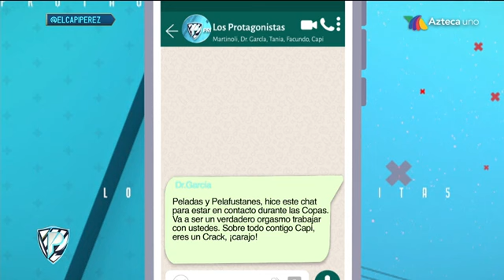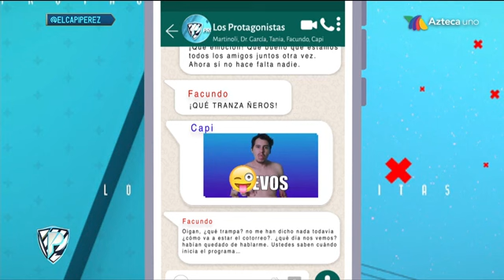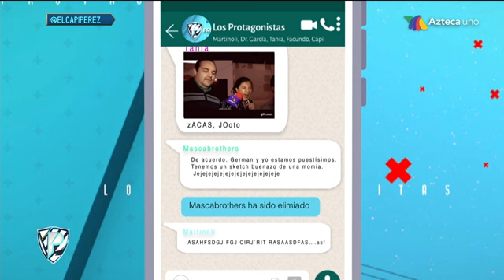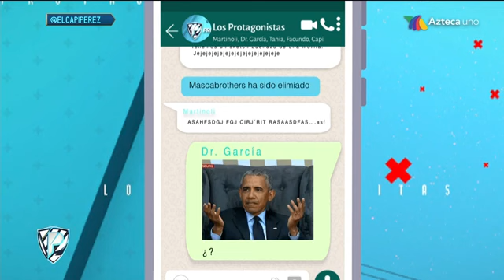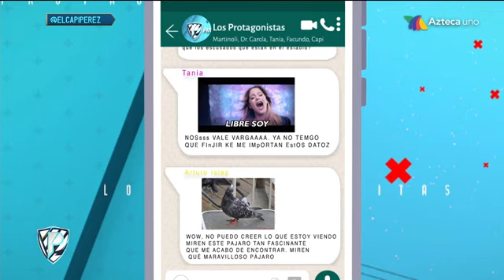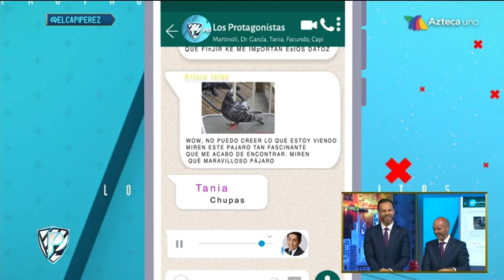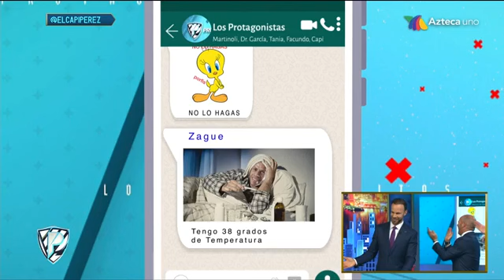Los Protagonistas del Verano | El "Capi"" Pérez y sus locuras